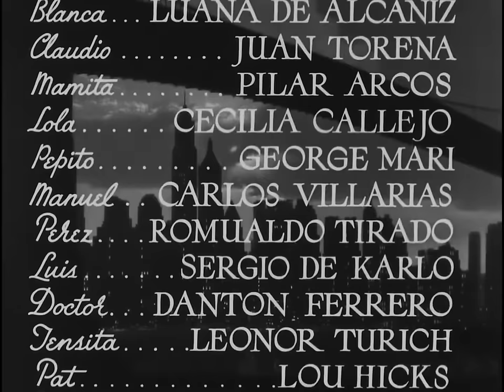Verbena trágica (1938), Película completa en español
Después de pasar ocho meses en la cárcel por agredir a un policía, un boxeador vuelve a su barrio en plena fiesta del Día de la Raza en Nueva York, ansioso por reencontrarse con su mujer, su familia y sus amigos.

"Los niños y los locos dicen las verdades". Verbena trágica

Año: 1938
Director: Charles Lamont
Genero: Drama
País: Estados Unido de América
Protagonistas: Fernando Soler, Luana Alcañiz, Juan Torena, Pilar Arcos, Cecilia Callejo
Clasificación por edad: B
Productora: Cantabria Films

Curiosidades: La película se hizo solo en español, algo inusual para la época, pero probablemente debido a los temas polémicos de la película.
Película de dominio público.